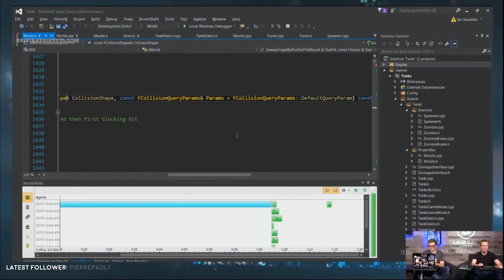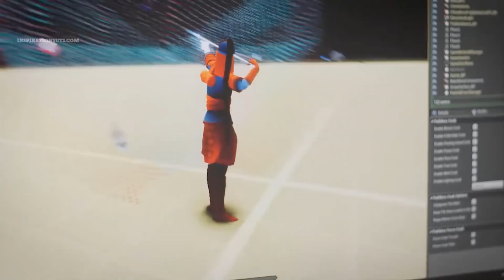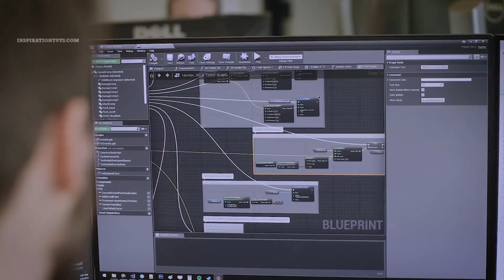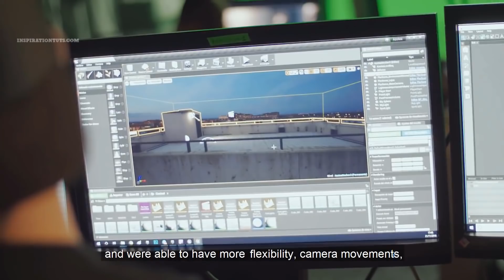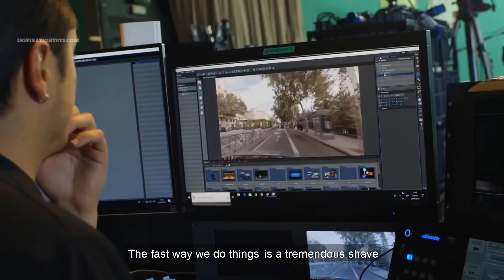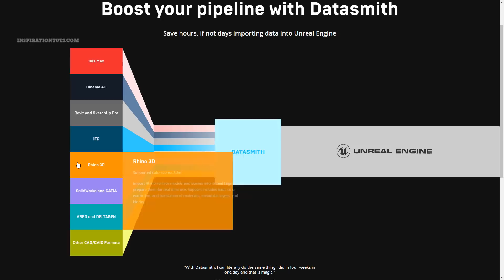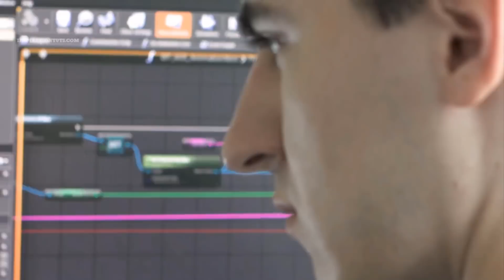What is Unreal engine used for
if you are interested in game development and creating video games you probably heard about the Unreal engine and how it is taking everything related to game development to the next level with its new technology. in this video, we are going to talk about what the Unreal engine is capable of and what it is being used for in the video game industry and other industries as well.

⍟Modeling:
Kit Ops 2 Pro

⍟Architecture/Rendering
CityBuilder 3D

⍟Materials/Texturing
Extreme Pbr

⍟ Cloth Simulation:
Simply Cloth

⍟UV unwrapping
Zen Uv

⍟Rigging&Animation:
Human Generator

⍟Retopology
Retopoflow